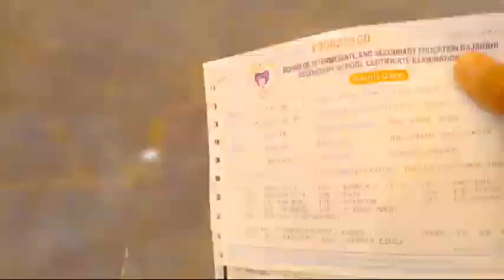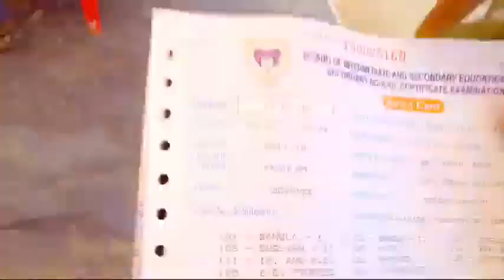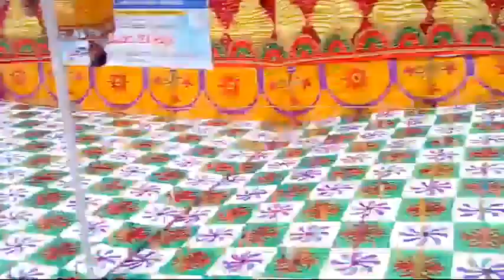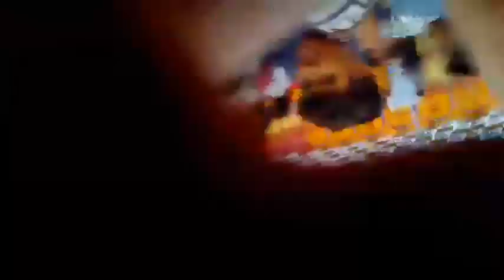Last Day of Faris at Pabna Zilla School Batch 2019. Live🔴Last Uniformed Get Up for Going School.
Last Day at Pabna Zilla School Batch 2019. PZS 2019.